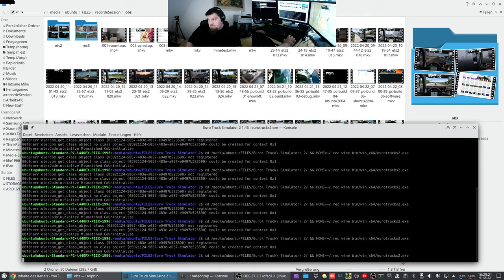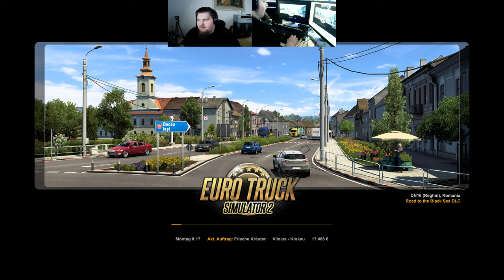Let´s Play ETS2 - Euro Truck Simulator 2 #039